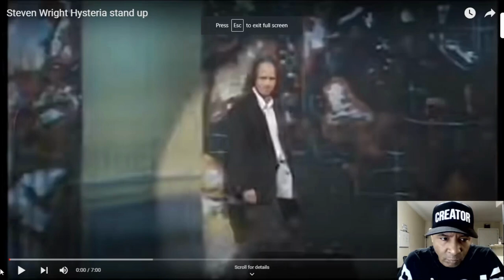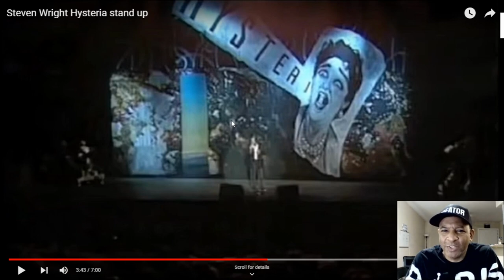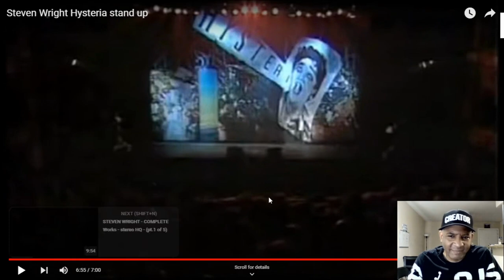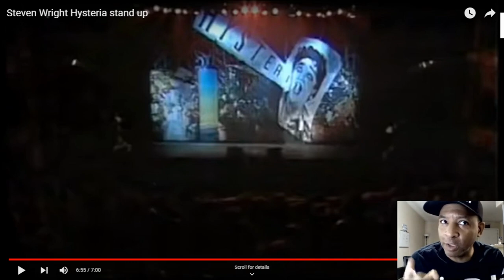Steven Wright - Hysteria (Reaction) LOL!! His One liners Are Hilarious!